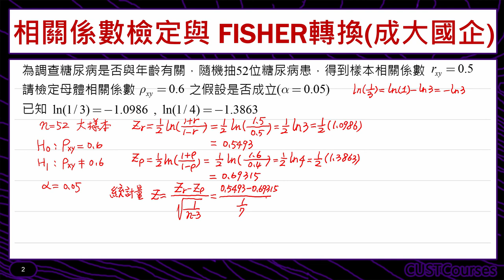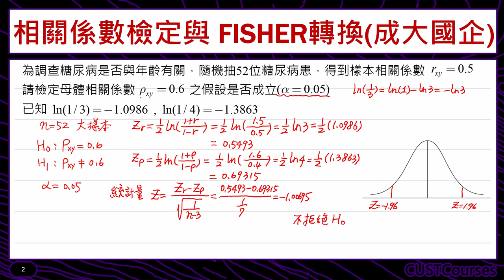歷屆考題賞析(相關係數檢定與FISHER轉換)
課程簡介：介紹以FISHER轉換相關係數檢定
課程難度：■■■□□
適合對象：修過統計學一的同學
授課教師：李柏堅
製作單位：中華科技大學 遠距教學組
製作人員：林文博